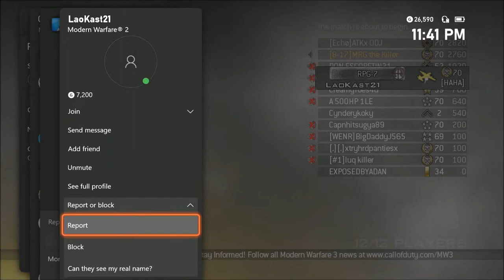luq killer (LOL #1) gets SMOKED 3 to 10 Against Me + GOES NEGATIVE